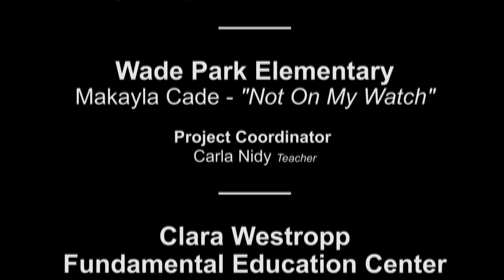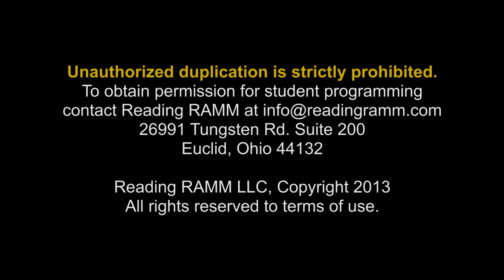Bully X Project 2013 (CMSD N.O.W.)